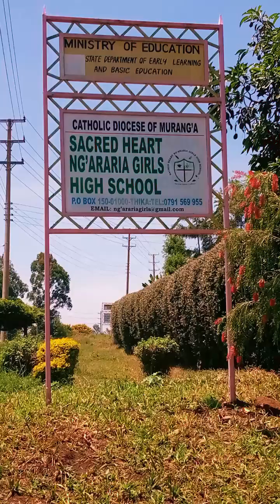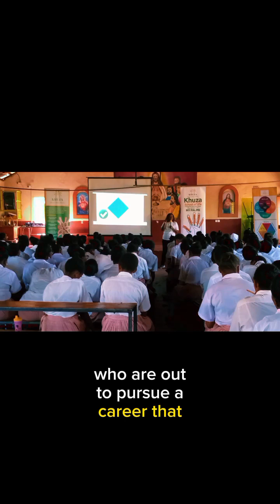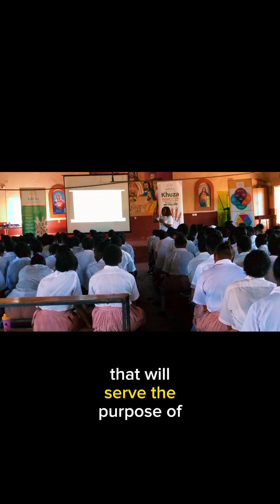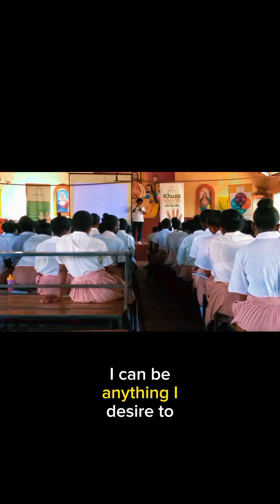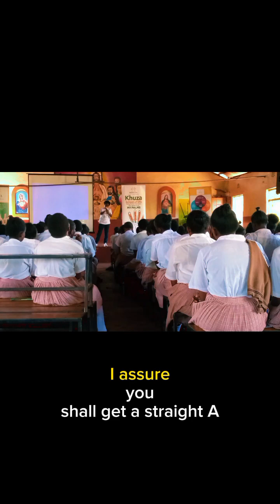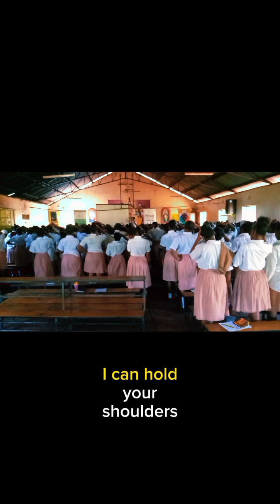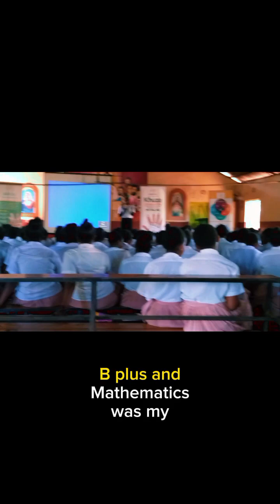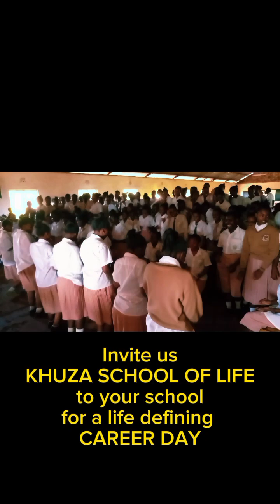NG'ARARIA GIRLS HIGH SCHOOL FORM 4 CAREER GUIDANCE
KHUZA School of Life mentored Form 4 students at Ng'araria Girls High School on Career Decision Making.

Invite us to your school for a life defining career day.

Our sessions are informative, educative, professional and fun.